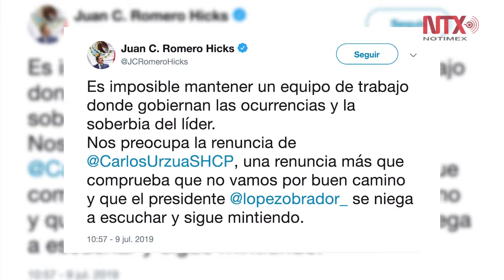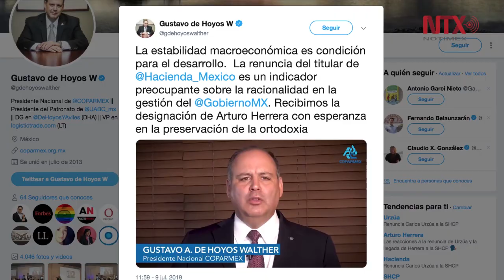Renuncia de Urzúa causa controversia en distintos sectores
Diferentes actores expresaron su preocupación por el camino que tomará la economía mexicana.